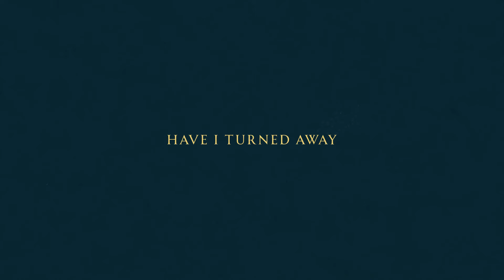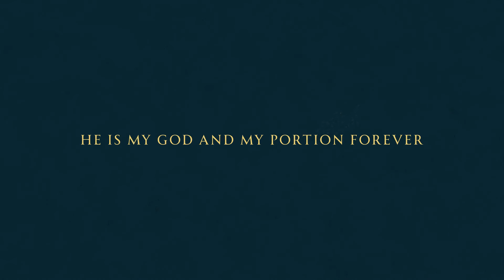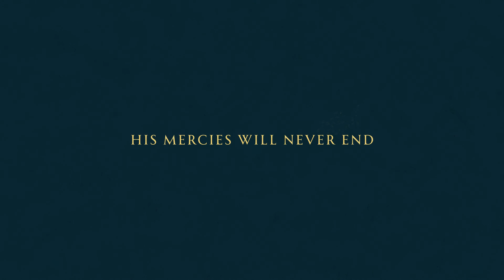Lament | The Worship Initiative feat. Shane & Shane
The official video of "Lament" from the album, Behold: The Story by The Worship Initiative feat. Shane & Shane. Recorded at the Worship Initiative in Dallas, TX.

Written by Jeff Capps, Daniel Clay, Randy Fuller and Isaac Wimberley